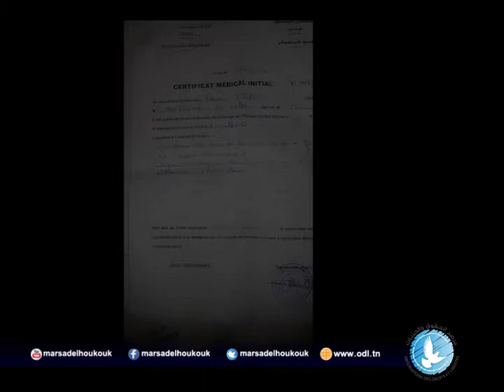ترويع عائلة بأكملها بعد مداهمة أمنية بمنطقة سيدي عبد السلام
مرصد الحقوق والحريات
عدد 9 الطابق الثالث C13 شارع الحبيب بورقيبة – باردو، تونس
الهاتف: 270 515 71 / 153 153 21